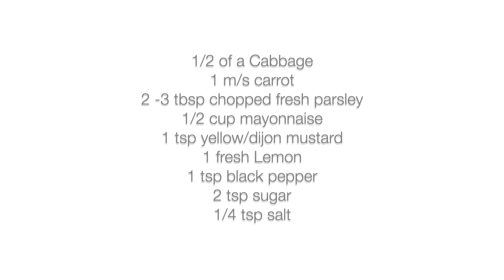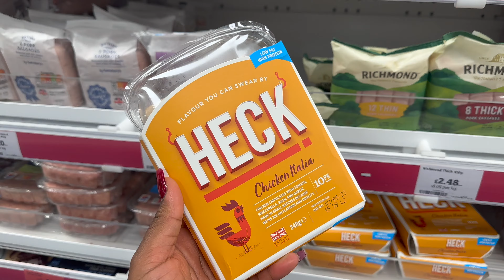CREAMY COLESLAW RECIPE | BAGEL SANDWICH | ANSWERING YOUR QUESTIONS | LONDON LIVING | VLOG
Follow Maxy's kitchen on Instagram @maxys_kitchen, on TikTok @maxyskitchen and on twitter @maxyskitchen.
- Love always,
  Maxyyy